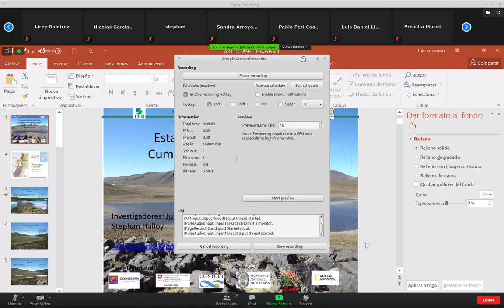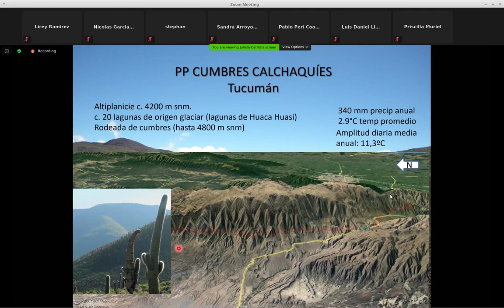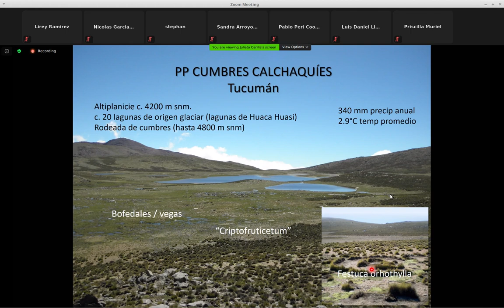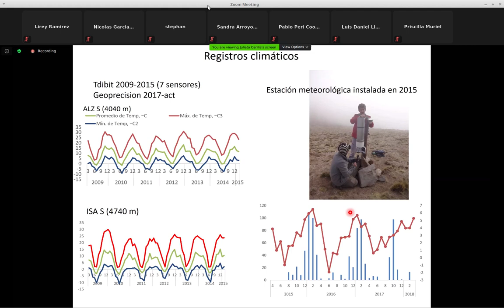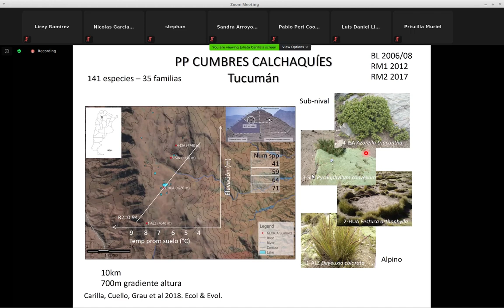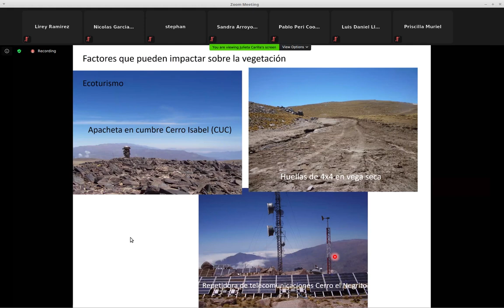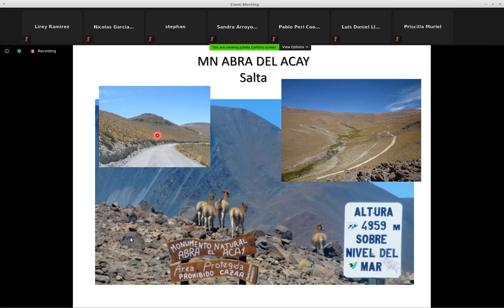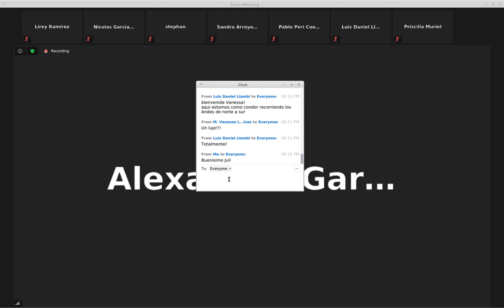Esta es otra version de la tesis de Toto? POrque hay dos? Basta Julian Rodriguez Souillia FCAyF UNLP